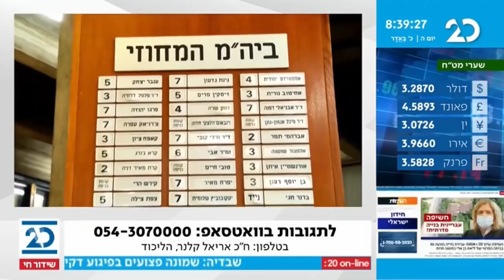בוקר טוב ישראל עם בועז גולן | 4.3.2021 | התכנית המלאה